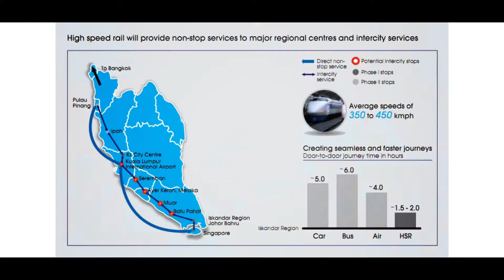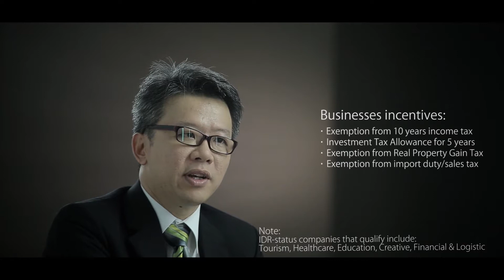Filming Art | The Meridin @ Medini